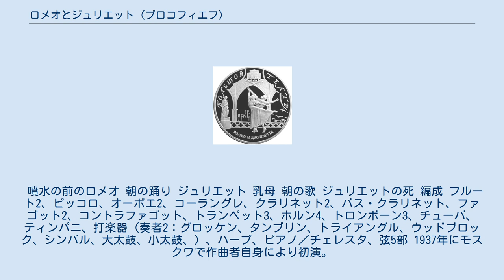ロメオとジュリエット (プロコフィエフ)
バレエ『ロメオとジュリエット』の一場面が描かれた記念貨幣 『ロメオとジュリエット』（ロシア語: Ромео и Джульетта、英語：Romeo and Juliet）は、ソ連の作曲家、セルゲイ・プロコフィエフが作曲したバレエ音楽である。
イギリスの劇作家シェイクスピアによる悲劇『ロミオとジュリエット』に基づく。
バレエ音楽からプロコフィエフ自身によって管弦楽組曲3つとピアノ独奏用組曲1つが作られている。
 演出家でありシェイクスピア学者でもあるラドロフ、ギリシャ劇の権威である劇作家のA・ピオトロフスキー、振付家ラヴロフスキーらの協力を得て台本を作成し、1935年に52曲からなる全曲を完成させたが、そのときの筋立ては、終幕でロメオが1分早く駆けつけジュリエットが生きていることに気付きハッピーエンド、という内容になっていた。
ハッピーエンドにした理由は、バレエの振付のため、生きている人は踊ることができるが死者は踊れないという理由であったことを、プロコフィエフは自伝の中で述べている。
その後、振付家たちと相談し、悲劇的な結末を踊りで表現できることがわかり、原作どおりの結末にして終曲を書き改めた。
 バレエは当初、レニングラード・バレエ学校創立200年祭で上演される予定だったが、酷評されて契約を撤回された。
そこでプロコフィエフは組曲を2つ作り、バレエの初演に先行して第1組曲を1936年にモスクワで、第2組曲を1937年にレニングラードで発表した。
バレエはその後、1938年12月30日にチェコスロヴァキアの国立ブルノ劇場で、セムベロヴァ主演、プソタ振付により初演された。
 初演以降、数多くの振付家が本楽曲を用いたバレエを創作している。
代表的な演出は以下の通りである。
 ラヴロフスキー版（ウラノワとジダーノフ、1954年） マクミラン版（スウェーデン王立バレエ団、2007年） 編成 拡張された3管編成。
 以上のオーケストラのほか、舞台上のバンダとして、ホルン4、トランペット6、テナー・ホルン、バリトン・ホルン、バス（チューバ）2、トライアングル、小太鼓、シンバル、大太鼓。
 演奏時間 約2時間半（全曲版） プロコフィエフが編んだ組曲がそのまま演奏されることは少なく、主に第1組曲、第2組曲から数曲を抜粋して演奏することが多い。
 1936年11月24日、モスクワのボリショイ劇場でセバスチャンの指揮により初演。
 民衆の踊り 情景 マドリガル メヌエット 仮面 ロメオとジュリエット ティボルトの死 編成 フルート2、ピッコロ、オーボエ2、コーラングレ、クラリネット2、バス・クラリネット、ファゴット2、コントラファゴット、テナー・サクソフォーン、トランペット2、コルネット、ホルン4、トロンボーン3、チューバ、ティンパニ、打楽器（奏者5：グロッケン、シロフォン、タンブリン、フィールド・ドラム、トライアングル、シンバル、大太鼓、小太鼓）、ハープ、ピアノ、弦5部 1937年4月15日、レニングラードで作曲者の指揮により初演され、現在でもこの第2組曲が一番多くコンサートで演奏される。
 モンターギュー家とキャピュレット家 少女ジュリエット 僧ローレンス 踊り 別れの前のロメオとジュリエット 百合の花を手にした娘たちの踊り ジュリエットの墓の前のロメオ 演奏時間 約30分 楽器編成 フルート2、ピッコロ、オーボエ2、コーラングレ、クラリネット2、バス・クラリネット、ファゴット2、コントラファゴット、テナー・サクソフォーン、トランペット2、コルネット、ホルン4、トロンボーン3、チューバ、ティンパニ、打楽器（奏者2：グロッケン、タンブリン、トライアングル、シンバル、大太鼓、小太鼓、マラカス）、ハープ、ピアノ／チェレスタ、弦5部、ヴィオラ・ダモーレ（任意） 1946年3月8日、モスクワでデクチャレンコの指揮により初演。